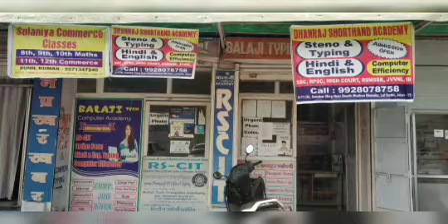#61 Rajasthan District Court dictation Hindi news paper || High court special series || @80 WPM.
Progressive Dictation
General Dictation
President's speech
DRDO Dictation.

Hindi Shorthand
SSC steno
SSC STENOGRAPHER
Learn stenography
Shorthand typing
Daily Dictation
80 WPM. Steno Dictation
80 WPM. Hindi Shorthand Dictation
80 WPM. Court Dictation
80 WPM. Legal Dictation

90wpm.
90 WPM. Hindi Dictation.
90 WPM. Legal Hindi. Dictation.
90 WPM Shorthand Dictation.
90 WPM Shorthand speech

100 WPM.
100 WPM.Dictation
100 WPM. Speech
100 WPM. Shorthand Dictation
100 WPM. Shorthand Dictation in Hindi
100 WPM. Editorial Dictation in Hindi
100 WPM News paper Dictation.

70 WPM. Hindi Dictation
75 WPM. Hindi Dictation
80 WPM. Hindi Dictation
85 WPM. Hindi Dictation
90 WPM. Hindi Dictation
100 WPM. Hindi Dictation
110 WPM. Hindi Dictation
120 WPM. Hindi Dictation
140 WPM. Hindi Dictation
150 WPM. Hindi Dictation
160 WPM. Hindi Dictation

80 WPM. LEGAL Dictation.
100 WPM. LEGAL Dictation
120 WPM. Legal Dictation